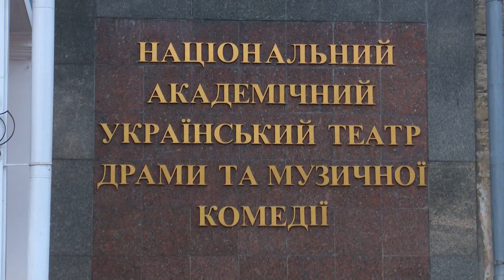Випуск МСН від 01.11.2021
Ставлення миколаївців до вакцинації, та відкриття нової креветкової ферми. Подробиці цих та інших ключових подій дня дивіться у випуску МСН.